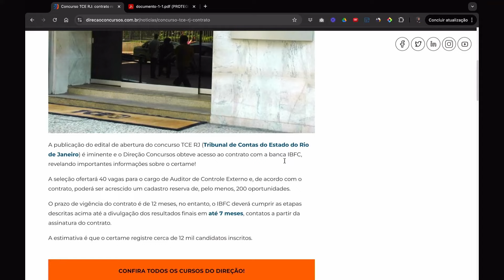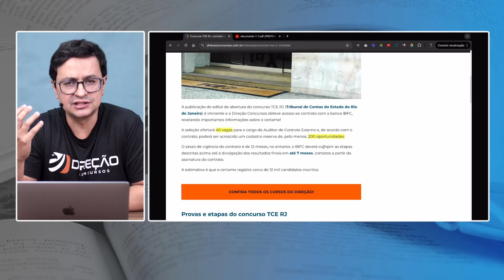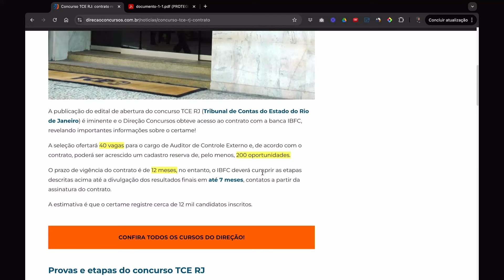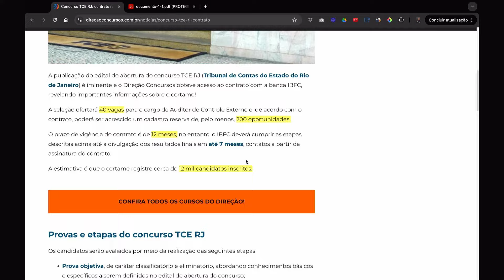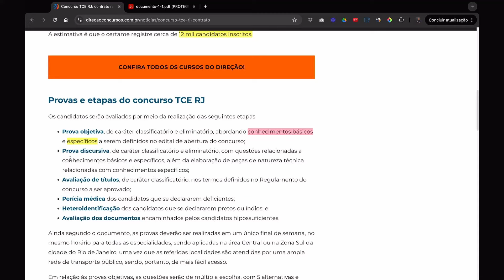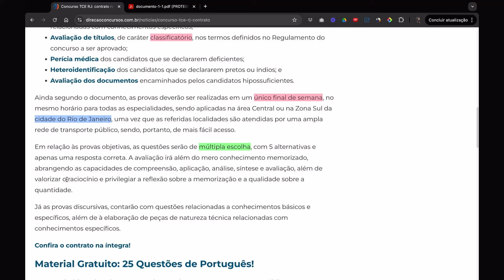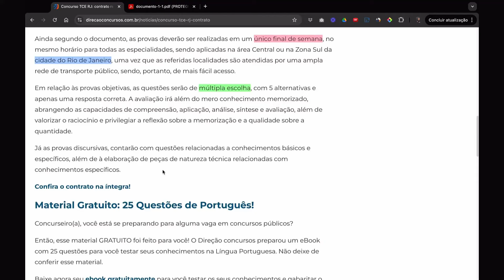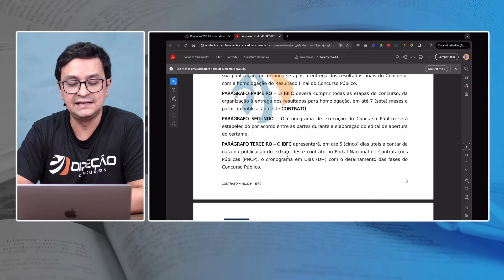CONCURSO TCE RJ: CONTRATO REVELA DETALHES DO CERTAME; EDITAL IMINENTE! (Erick Alves)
🦅 Curso Completo para Auditor de Controle Externo - Área Controle Externo do TCE RJ

☎️ Quer estudar com o Direção?

🗣️ Garanta a sua Mentoria para concursos! Faça sua inscrição agora